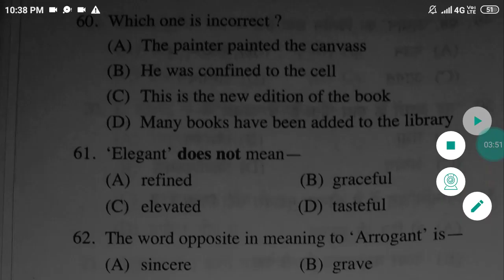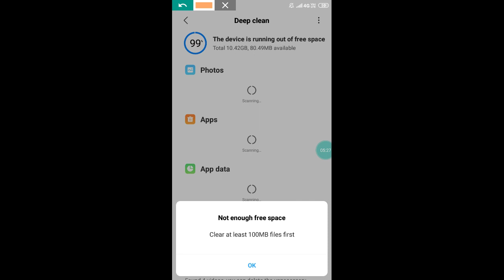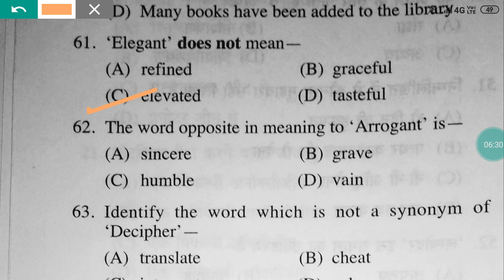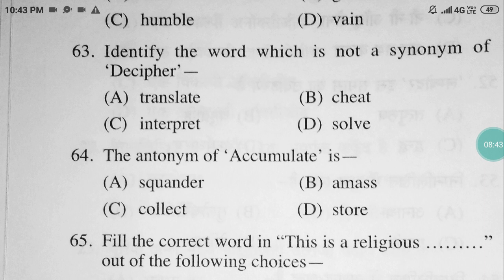Jharkhand nursing entrance exam GNM & ANM 2020 most important questions of English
most important questions of  English
 Jharkhand nursing entrance exam 2020